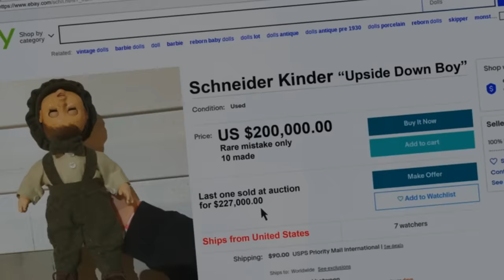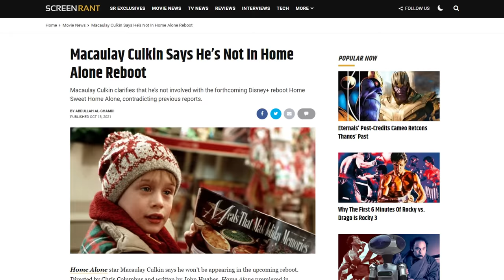Home Sweet Home Alone Pitch Meeting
Step inside the pitch meeting that led to Home Sweet Home Alone!

The first two Home Alone movies starring Macaulay Culkin were some of the biggest classics from the 90s-- and the magic has never really been recaptured. But, when Disney acquired the rights a few years ago, they naturally had to give it a shot and see if they could cash in on the popularity of the property. Thus, Home Sweet Home Alone was born.

Home Sweet Home Alone definitely raises some questions. Like why did they decide to make the bandits sympathetic? Why did they make the kid so unlikeable? Why did Pam and Jeff still want to break in after learning that there might also be a grandmother at home? How did none of the neighbors hear any of the commotion? Why did everyone become friends at the end of the movie?

To answer all these questions and more, step inside the Pitch Meeting that led to Home Sweet Home Alone! It’ll be super easy, barely an inconvenience.